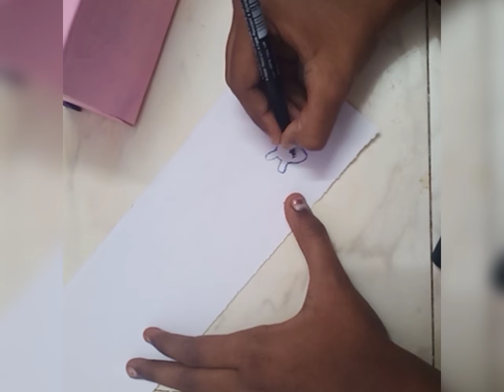how to make craft organizer